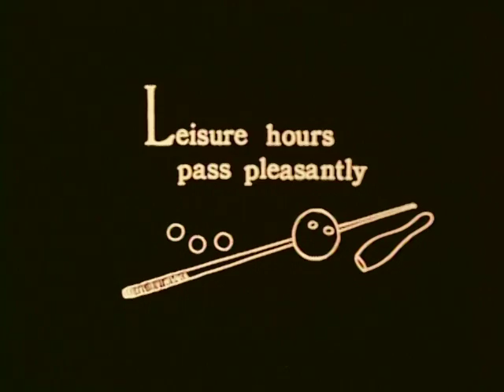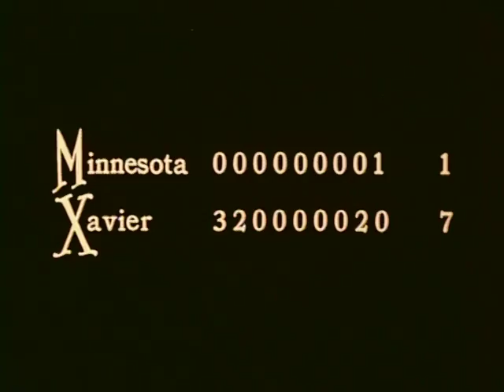1929 Recruitment Film (Part 2)